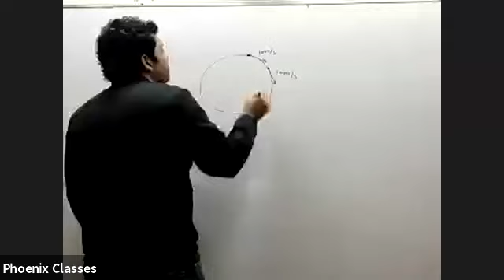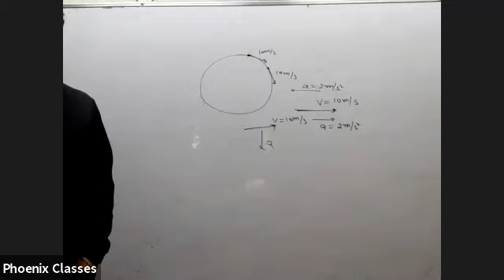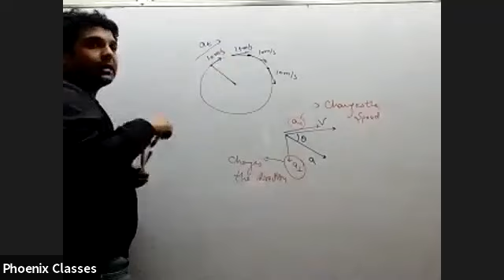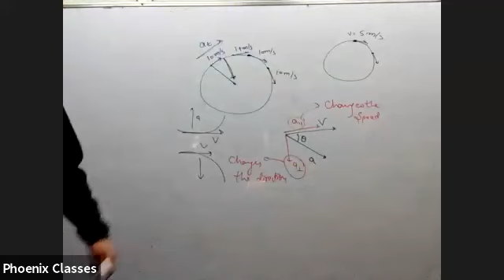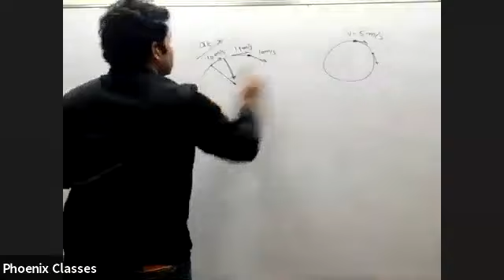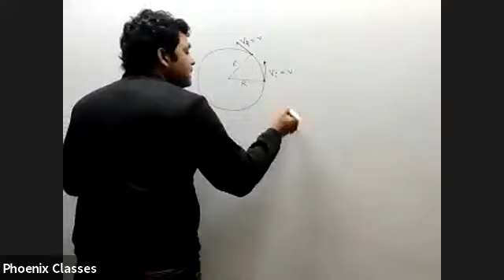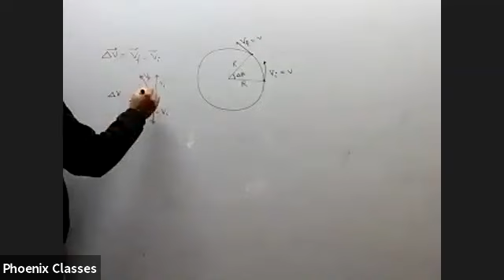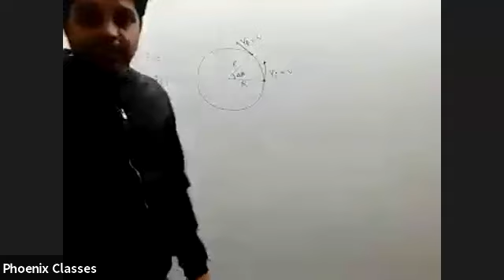physics xi 22 nov